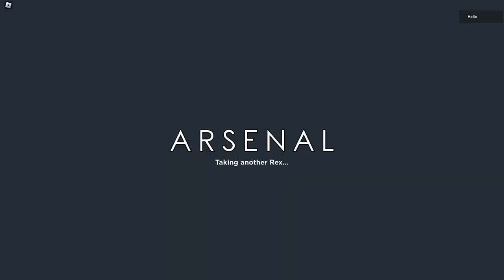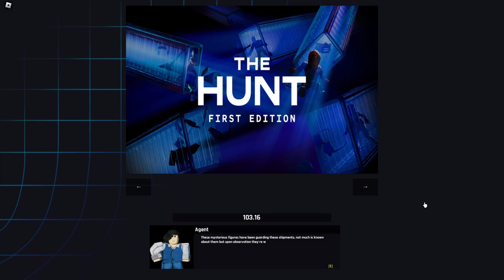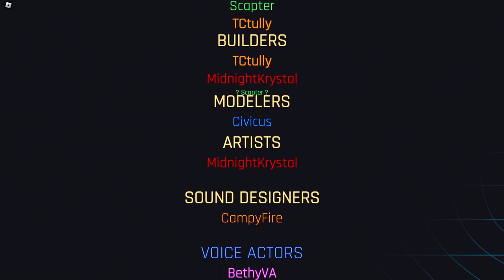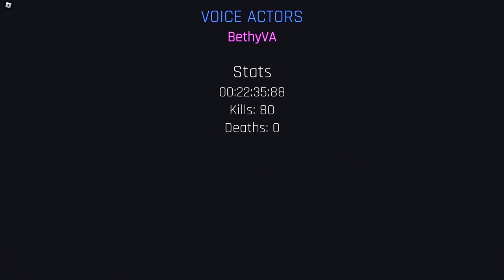Arsenal: The Hunt Event Full Gameplay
Full gameplay of Roblox: Arsenal (The Hunt) by ROLVe in 1080p HD 60fps (using rbxfpsunlocker by axstin)

Arsenal was one of the 95 participating games in the official Roblox event, The Hunt: First Edition. For the event, the developers created a Goldeneye-style FPS stealth mission.
This video features full gameplay of the mission, as well as every(?) developer Easter egg (the term in this case meaning small secret, not literal Easter eggs à la the Roblox Egg Hunts) and an out-of-bounds trick.

00:00 - Intro Cutscene
01:43 - Start (Checkpoint 1)
07:36 - The Compound (Checkpoint 2)
12:51 - Escape (Checkpoint 3)
14:24 - Path to the Armory (Checkpoint 4)
15:47 - Checkpoint 5
17:54 - Checkpoint 6
21:09 - Rocket Launcher (Checkpoint 7)
22:10 - Helicopter Fight (Checkpoint 8)
23:09 - End
24:15 - Developer Easter Eggs
25:54 - Death Messages + Additional Exploration
28:28 - Out of Bounds

•The helicopter in the chase sequence despawns after triggering the door open.
•The orange keycard remains collected even if the player dies and is reset to the previous checkpoint.
•A photo of a spine can be seen on the desk at 25:47
•Enemies can interact with doors. This includes orange doors, but they only make beeping sounds because the enemies aren't authorized to open them.